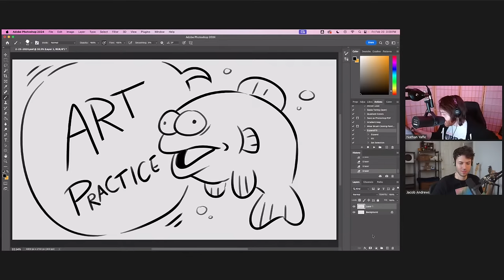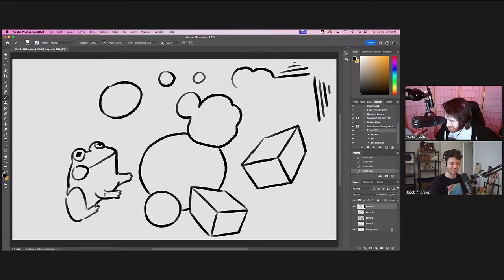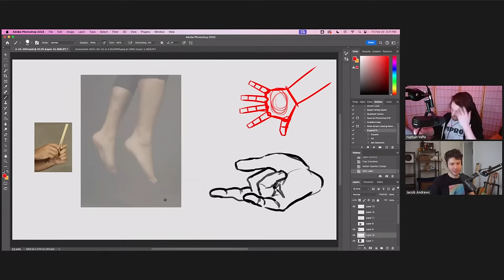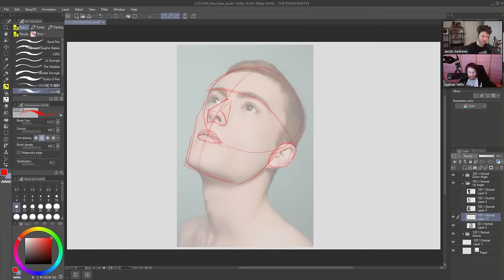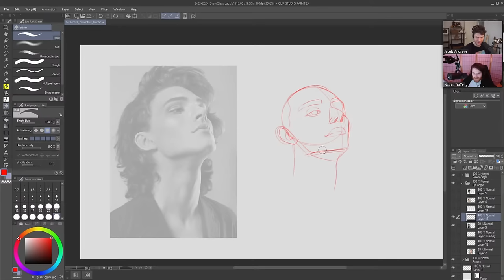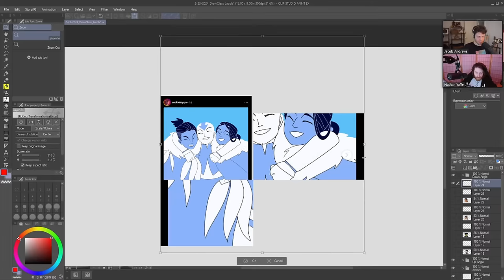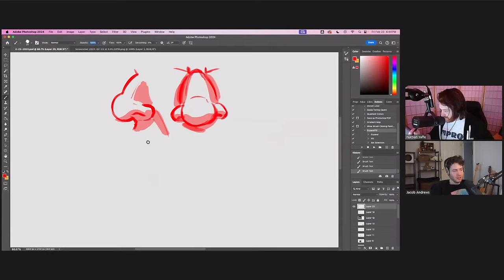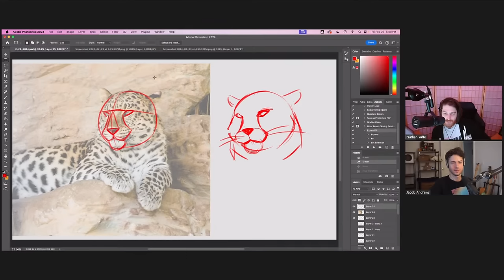DrawClass 2/23/24: Jacob and Nathan Guide YOU Through Specific Art Practices!